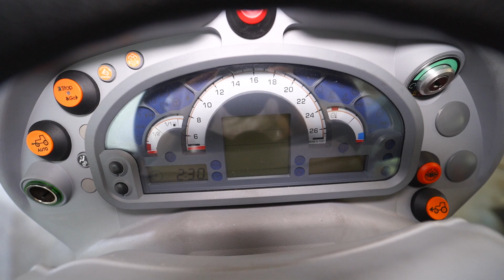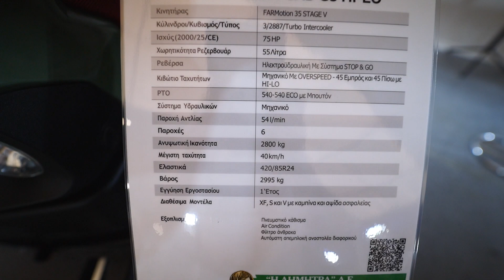Hurliman XF80 open tractor 2023